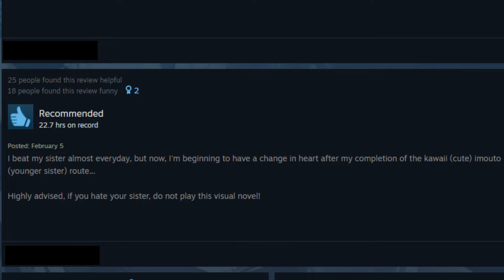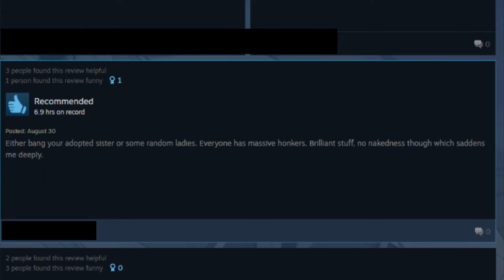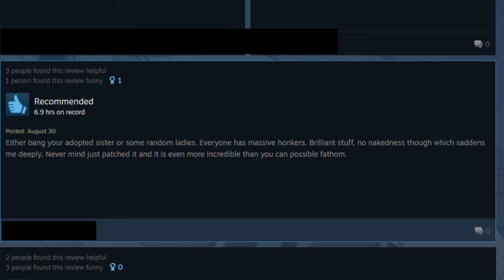Reading Funny Dating Sim Reviews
Well come 2